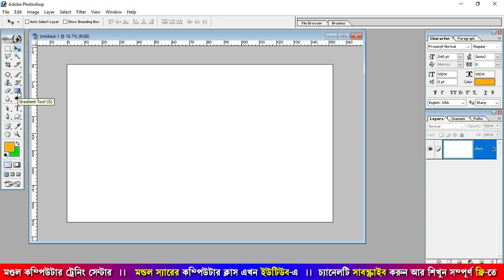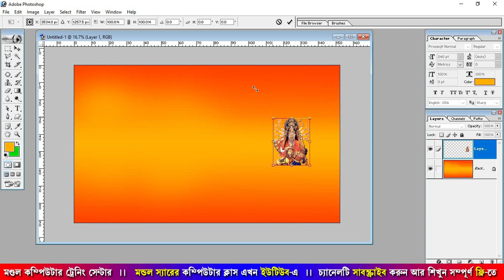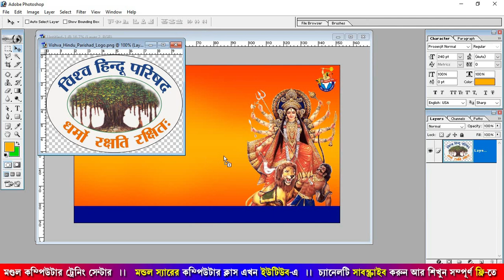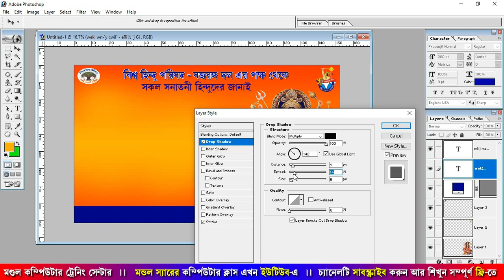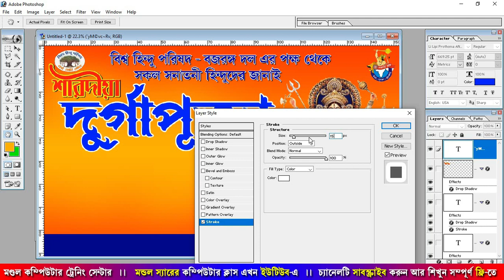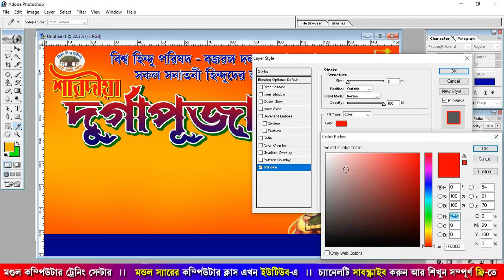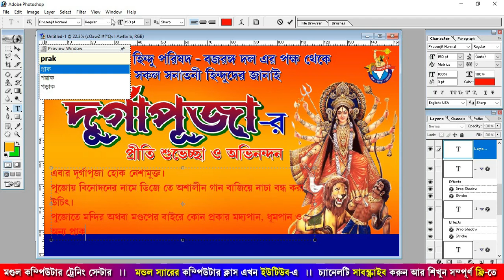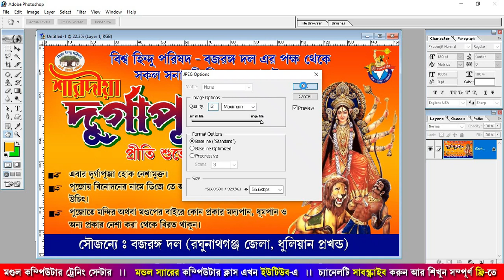Durgapuja Banner Design in Photoshop | ফটোশপে দুর্গাপূজার ব্যানার ডিজাইন করতে শিখুন | Mondal Sir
HD Banner/Flex Design for Durgapuja in Adobe Photoshop 7.0 in Bengali